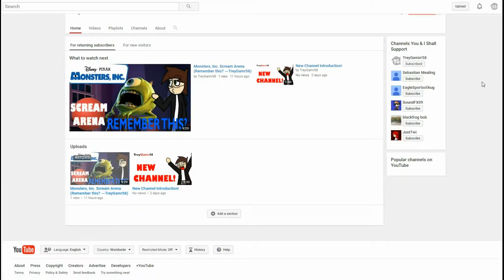NEW MAIN CHANNEL! ―TreyGamr58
Guys I made a new channel, finally and I'm getting back into things!
I'm going to be using this as my new channel trailer for a while so... WELCOME!

If you somehow liked this video, why not like?
I do let's-plays, series overviews, some animations, and other things...

―TreyGamr58